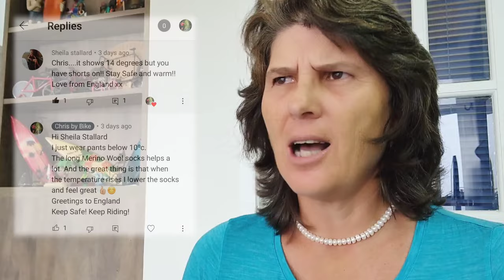Wear Merino Wool to ride your Brompton Foldingbike!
Merino Wool is considered the Queen of the natural fibers.
Here are my 3 main reasons to wear Merino Wool.

CHRIS BY BIKE
Tricks, Tips and Trips!

Film with: Insta360go2 , Samsung Note 10 and Note 20 Ultra.
Edit on Samsung Tab S7  with Kinemaster App
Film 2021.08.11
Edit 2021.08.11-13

Did You like it? Give the thumbs UP 👍🏻

Be FREE! Ride a BIKE! 🚴‍♀️😍

▶️ Icebreaker Merino Mens T-Shirt
Amazon US
Amazon UK
Amazon DE

Amazon US
Amazon UK
Amazon DE
Amazon SG - h

▶️EasyWheel Twtopse 60mm (Aliexpress.com)
Similar in Amazon US
Similar in Amazon UK
Similar in Amazon DE
Similar in Amazon SG

▶️Handlebar Grips MTB with Bar-end (Store in Germany)

▶️ Brompton Easy Wheels Extender - MiniM+Ds (Nyce Wheels NY)

▶️ Aluminium Triangle Rear Rack H&H (Dino Kiddo, Amazon.com)

▶️ Brompton original Rear Rack
Amazon US Original Brompton

▶️Kickstand Multi-s Brompton  (Imperium Cycle)

▶️ Titanium Seatpost (Aliexpress)

▶️Mini Bike Pump Portable 150 Psi
Amazon US
Amazon UK

▶️Marathon Plus 16x1.35

▶️Schwalbe Marathon HS Green Guard 5 16x1.35

▶️Brooks Cambium Carve Saddle C17  (ciclourbano.com.br)
You can find in Amazon a C17 Cambium Black Carve
Amazon US
Amazon UK
         or a C17 Cambium Witte
Amazon US
Amazon UK

Film with:
▶️Samsung Note 20 Ultra
Amazon US
Amazon UK

My Brompton is a 2017 M6L Blue Lagoon with a 44T
Make sure that the linked product fits your Brompton model.